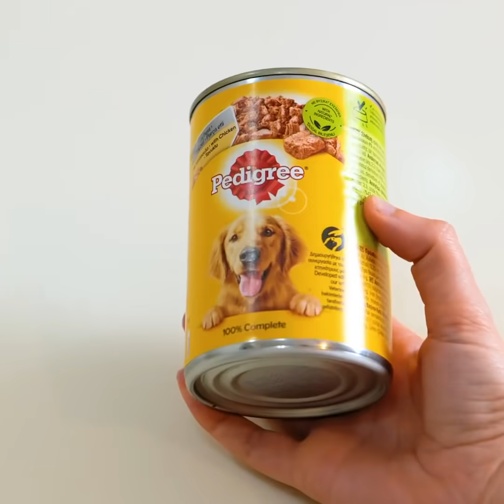How To Be Friends With Your Pet! Awesome Hacks For Smart Pet Owners By A PLUS SCHOOL